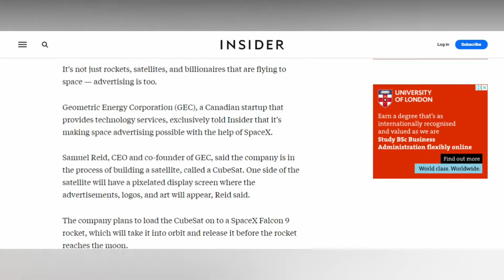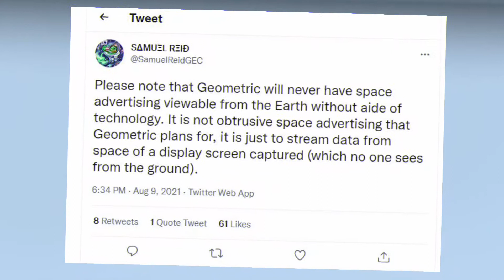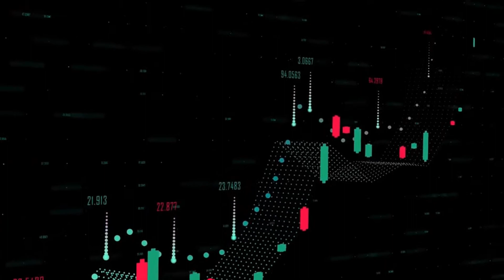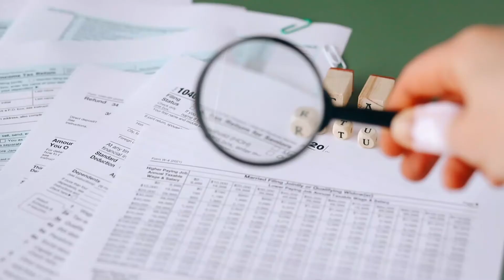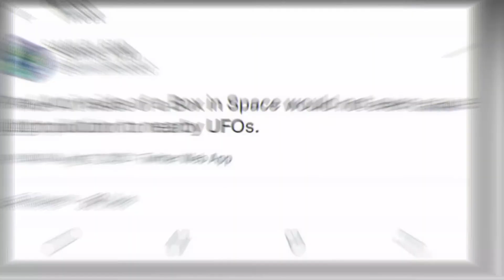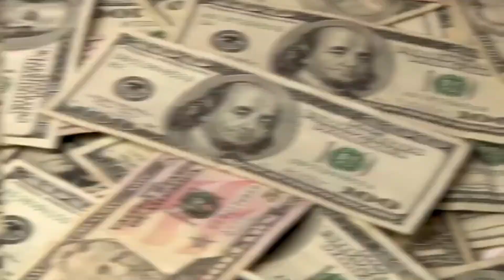Space Billboards! SpaceX's Wild Plan to Advertise In Space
Elon Musk and GEC plan to use space billboards to advertise in space using Falcon 9 Rockets and a device called a CubeSat. Elon Musk and SpaceX are rumored to be in discussions with Canadian company, GEC, to put CubeSats in space capable of beaming advertising from earth. These CubeSats will not be visible from earth, but will instead be programmable from earth with advertising space going to the highest bidder.

Join us as we explore this novel idea, who can bid on advertising space, how it can be purchased, and some concerns over the additional space debris this type of advertising may cause.

Let us know what you think of our videos in the comments!